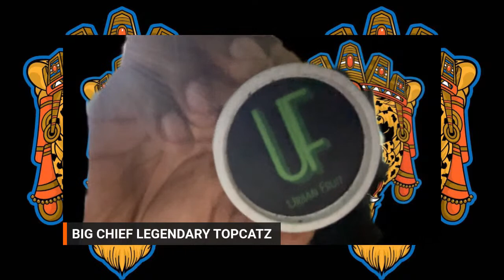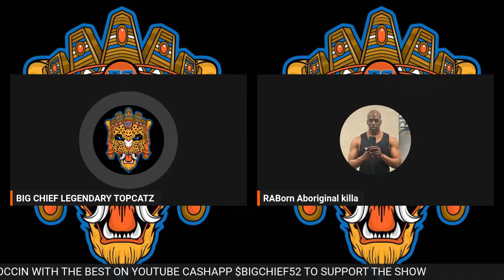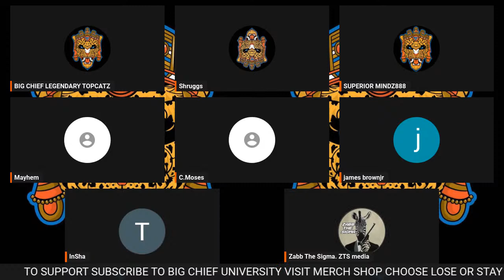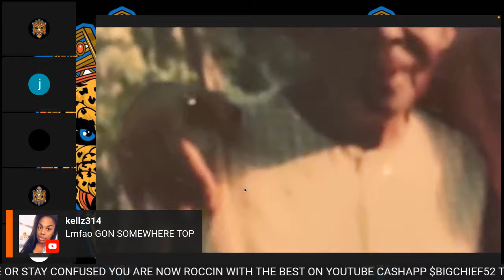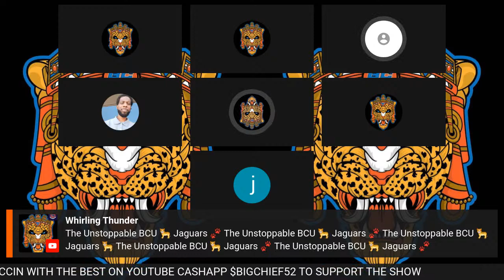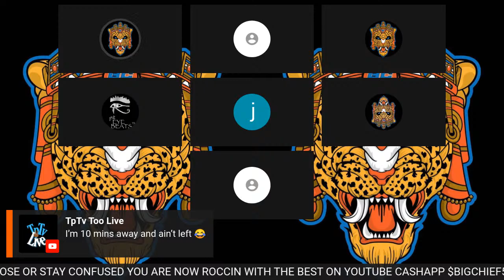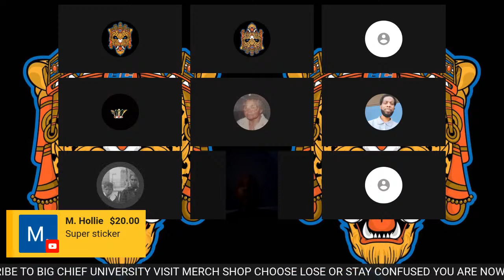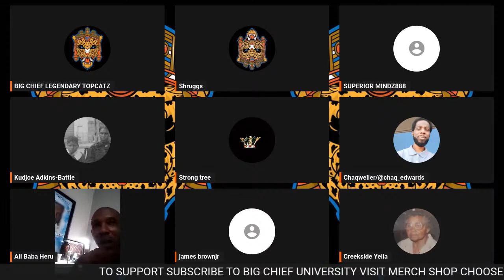GARFIELD DAGGER SQUAD SCARED OF THE BIG CHIEF WHO ENDED PANAFRICANISM